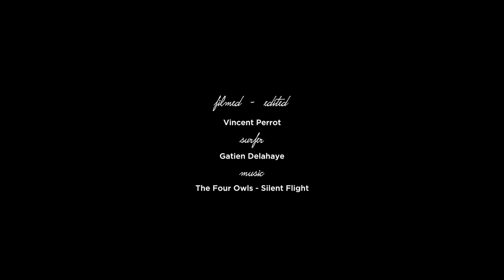SUMMER IN FRANCE | Gatien Delahaye | SURF Session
Filmed Edited - Vincent Perrot.